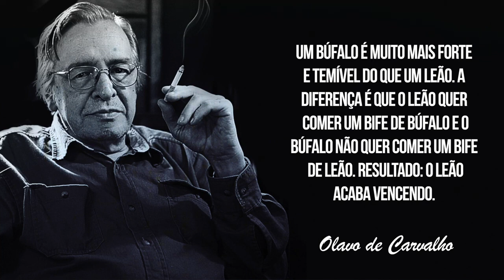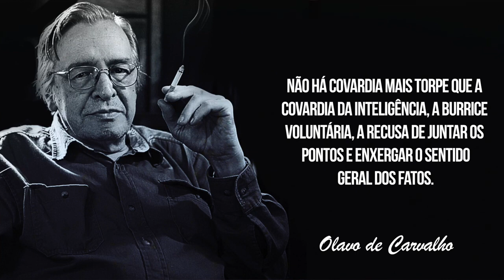Frases de Olavo de Carvalho sobre a vida e a morte